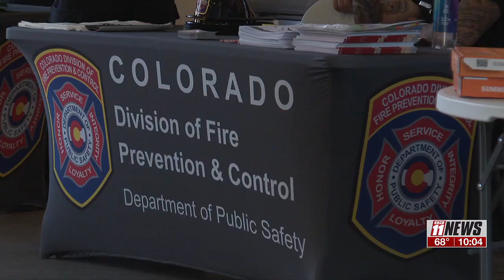Fire Open House for Fire Prevention Week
Everyone who visited the fire station learned how to prevent and put out fires in their homes